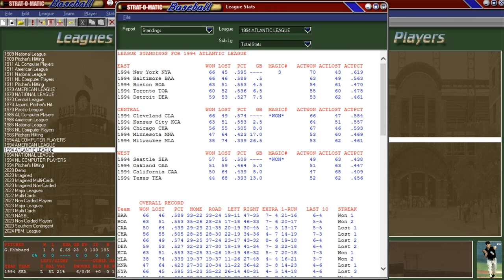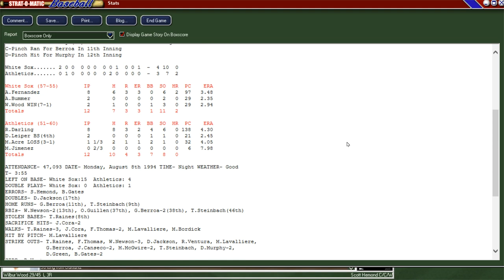ATLANTIC LEAGUE Strat-O-Matic Baseball: White Sox (56-55) @ Oakland A's (51-59)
The ATLANTIC LEAGUE season is winding down. We are entering the games of August 8th and we are visiting the sub-par Oakland A's. The Chicago White Sox come into this contest at 56-55 and 8 games out of first place in the American League Central while the homestanding Oakland A's are 51-59. The pitchers for tonight's games will be Alex Fernandez for our White Sox and Ron Darling for the Oakland A's.